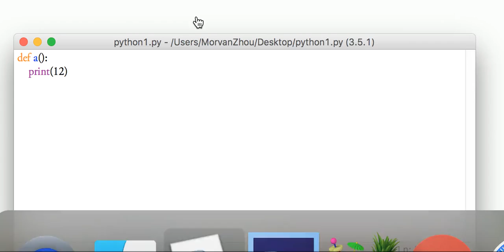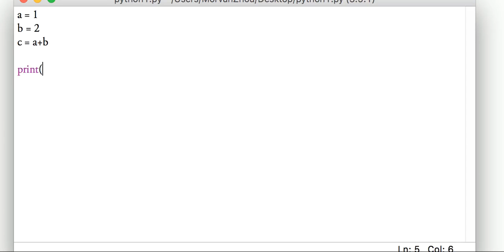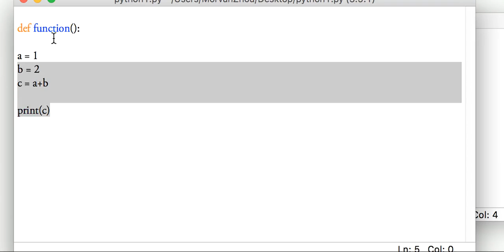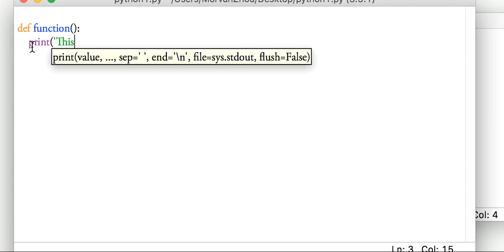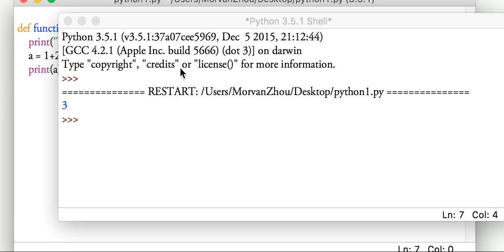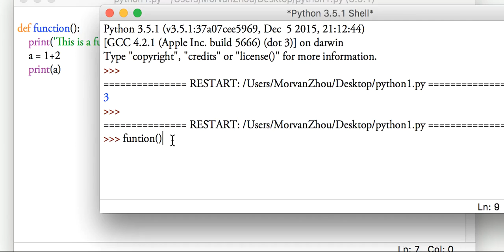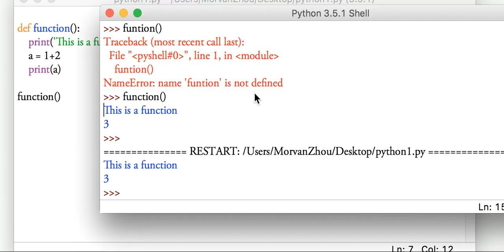python基础 10 def 函数 (教学教程tutorial)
python3 教学教程10 def 函数,

函数是指一连串的,或者较为复杂的功能,
定义好函数之后可以在任何地方,任何时间调用定义好的函数